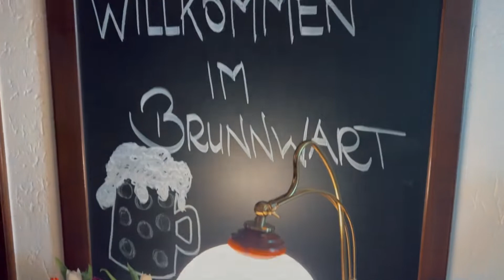Completed project - Professional video - Traditional restaurant in Munich, Germany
Επαγγελματικό βίντεο προώθησης εστιατορίου, στο Μόναχο της Γερμανίας.

Για περισσότερες πληροφορίες για τις υπηρεσίες και ολοκληρωμένα project μας, μπορείτε να δείτε εδώ